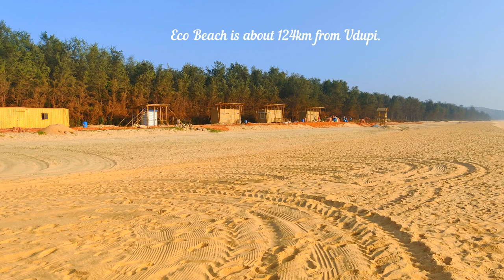Apsarkonda | Eco Beach